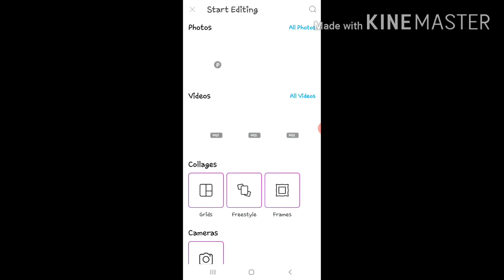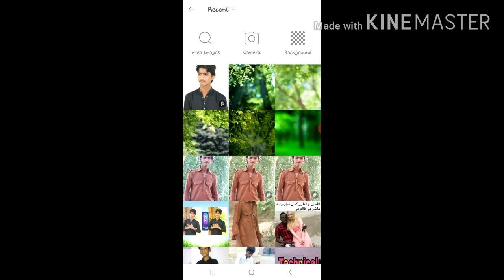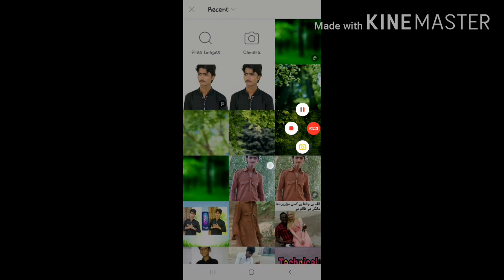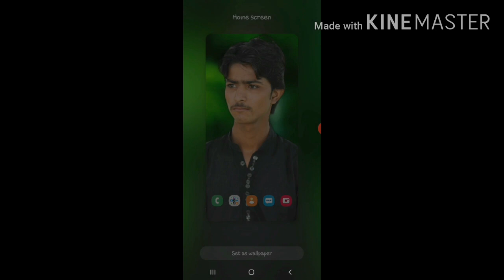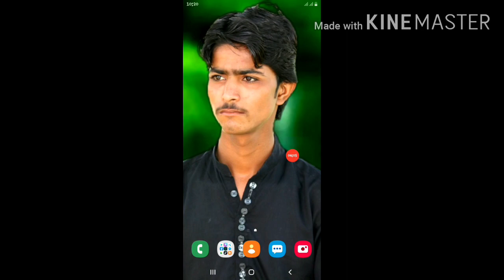Photo editing Karne Ka Tarika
is video me hum Mobile pe Photoshop use Karna sekhein gy.